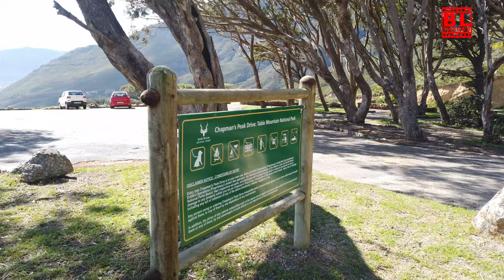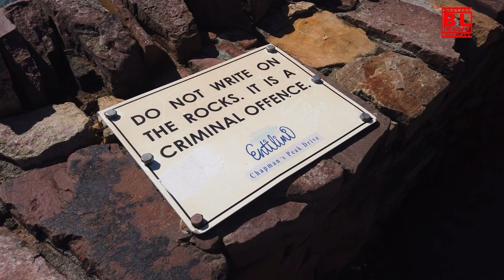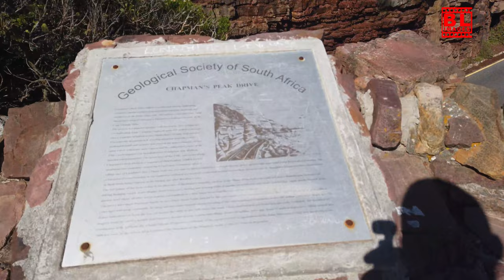EPIC Drive and Walk: Chapmans Peak Drive - Breathtaking Views!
Embark on an unforgettable journey along Chapman's Peak Drive, one of the most scenic coastal roads in the world! 🌍🚗 With its dramatic cliffs, sweeping ocean views, and winding paths, this drive offers a truly epic experience.

In this video, we’ll take you through:

Stunning aerial shots of the coastline 🌊
A scenic drive along the iconic route 🛣️
Peaceful walks with panoramic views 🌅
Whether you're planning a trip to Cape Town or just love exploring virtually, this video captures the essence of adventure and natural beauty.

💬 Have you ever been to Chapman's Peak? Share your experience in the comments!